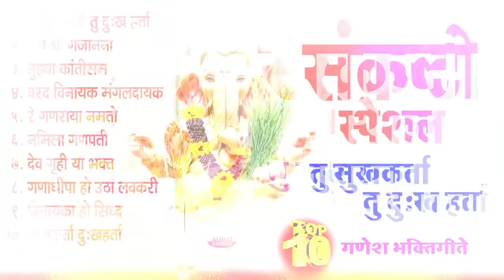गणेश संकष्ट चतुर्थी स्पेशल : Top 10 गणेश भक्तीगीते : तू सुखकर्ता तू दुःखहर्ता : देवा श्री गजानना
Title :- Top 10 Ganesh Bhaktigeete
Lyrics - Traditional
Singer :- Mahesh Hiremath, Shubhangi Joshi, Sangeeta Kulkarni..

01 TU SUKHKARTA TU DUKHAHARTA
02 DEVA SHRI GAJANANA
03 TUZYA KANTI SAM RAKTA PATAKA
04 VARAD VINAYAK MANGALDAYAK
05 RE GANRAYA NAMTO AADHI TULA
06 NAMILA GANAPATI
07 DEV GRUHI YA BHAKT JANA
08 GANADHI PAHO UTHA LAVAKARI
09 VINAYAKA HO SIDDHA GANESHA
10 SUKHKARTA DUKHHARTA